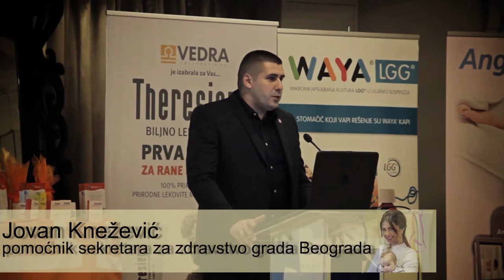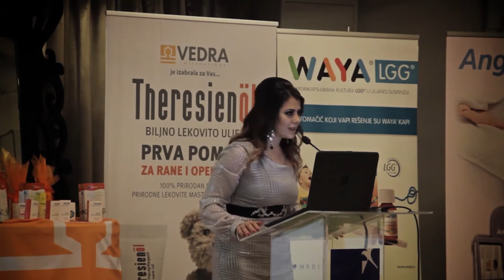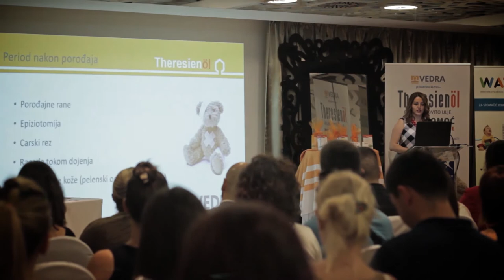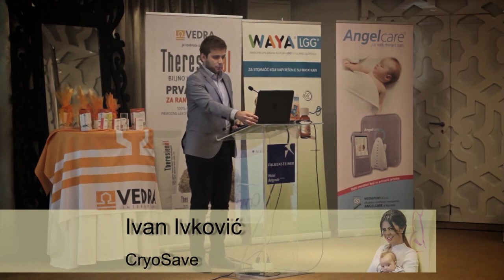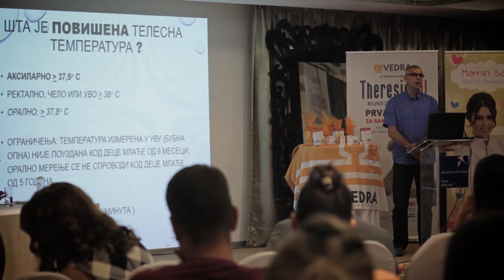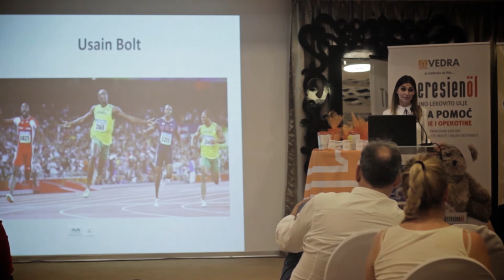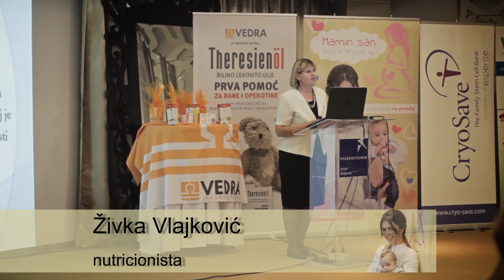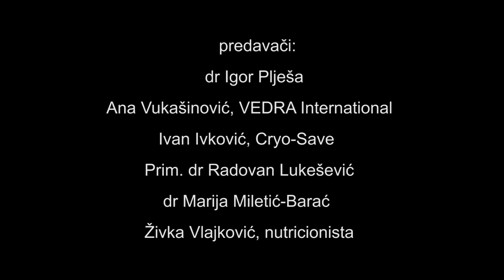MAMIN SAN PRVI ROĐENDAN 18 jun 2016 predavanja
Prva godišnjica rada škole roditeljstva i psihofizičke pripreme trudnica udruženja "Mamin san", 18. jun 2016. godine, Novi Beograd.

Osnivač je Danka Todorović sa Milicom Stojanović i Tatjanom Dimitrijević.

Pozdravni govor - Jovan Knežević
pomoćnik sekretara za zdravstvo grada Beograda

- predavači:
dr Igor Plješa
Ana Vukašinović, farmaceut, VEDRA International
Ivan Ivković, Cryo-Save
Prim. dr Radovan Lukešević
dr Marija Miletić-Barać, tema: Inteligencija deteta kroz NTC učenje
Živka Vlajković, nutricionista

- podrška projekta:
Cryo-Save matične ćelije, VEDRA INTERNATIONAL, Femibion, Medis, Prizma, Sekretarijat za zdravstvo grada Beograda i Opština Novi Beograd.

- video realizacija: Red & Blue studio